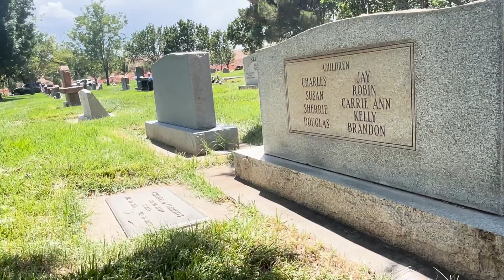Tonaquint Cemetery sees expansion as available burial space shrinks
ST. GEORGE — A planned expansion for the Tonaquint Cemetery is moving ahead with the recent approval of a construction bid by the City Council. With available space in the original cemetery shrinking, the expansion will add much-needed burial and cremation plots. “We’re pretty excited about this expansion,” Shane Moore, St. George’s parks and community services director said. “We’ve continually built out that property.” Written by Mori Kessler